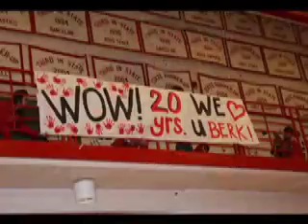LN 2009-2010 End of Season Video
Video summary from 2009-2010 Lakeville North Girls Basketball